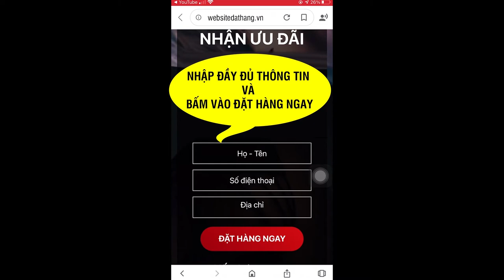Ladycare V giá bao nhiêu ? Viên uống phụ khoa Ladycare V có tốt không?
Ladycare V là thực phẩm hỗ trợ điều hòa nội tiết tố với thành phần dược liệu tự nhiên 100% Được Bộ Y Tế chứng nhận an toàn.
Ladycare V là sản phẩm hỗ trợ sức khỏe dành riêng cho nữ giới, có tác dụng điều hòa kinh nguyệt, giảm thiểu đau bụng kinh, hỗ trợ điều trị nhiễm trùng đường tiết niệu nữ và cải thiện tình trạng khí hư ở âm đạo. Ladycare V là sản phẩm được nhiều chị em tin tưởng lựa chọn và sử dụng.

Sản phẩm được nghiên cứu trong nhiều năm liền bởi đội ngũ chuyên gia hàng đầu trong lĩnh vực, sử dụng nguồn nguyên liệu tuyển chọn kỹ lưỡng và đạt tiêu chuẩn dược dụng theo quy định của cơ quan quản lý, tiến hành sản xuất dưới dây chuyền hiện đại và tiên tiến, cho ra đời dòng sản phẩm chất lượng cao Ladycare V. Hiện nay sản phẩm đã được cấp phép lưu hành trên thị trường Việt Nam
Thành phần và hàm lượng:
- 50 mg hàm lượng chiết xuất từ Wild yam (Chiết xuất củ nâu Dioscorea villosa)
- 50 mg hàm lượng chiết xuất từ Chasteberry extract (Chiết xuất quả Chasteberry)
- 50 mg hàm lượng chiết xuất từ Bột Nam việt quất (Nguyên liệu nhập khẩu Naturex – Mỹ)
- 50 mg hàm lượng chiết xuất từ bụp giấm
- 290 mg cao tương ứng với hỗn hợp dược liệu khô:
- 1200 mg hàm lượng chiết xuất từ Bạch đồng nữ
- 800 mg hàm lượng chiết xuất từ Hương phụ
- 800 mg hàm lượng chiết xuất từ Ích mẫu
- 800 mg hàm lượng chiết xuất từ Ngải cứu
- 800 mg hàm lượng chiết xuất từ Thương truật
- 500 mg hàm lượng chiết xuất từ Đẳng sâm
- 500 mg hàm lượng chiết xuất từ Phục Linh
- 200 mg hàm lượng chiết xuất từ Bạch truật
- 100 mg hàm lượng chiết xuất từ Cam thảo
- 100 mg hàm lượng chiết xuất từ Kê quan hoa
- Tá dược vừa đủ mỗi viên: chất chống đông vón (aerosil), gelatin.
Dạng bào chế: Viên nang màu tím.
Quy cách đóng gói: Một hộp gồm 1 lọ chứa 30 viên nang.

"CHUYỆN THẦM KÍN" KHÔNG BIẾT CHIA SẺ CÙNG AI
HÃY TÂM SỰ VỚI BÁC SĨ CỦA LADYCARE V
Giá 790.000vnđ/hộp - Mua 2 tặng 1 - miễn phí ship